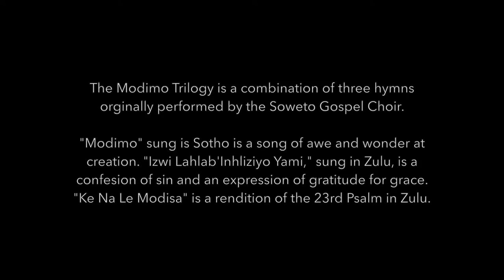Modimo - Stanford Talisman Winter Show 2021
The Modimo Trilogy is a combination of three hymns originally performed by the Soweto Gospel Choir. The trilogy opens with "Modimo," a song of awe and wonder at creation, and continues with "Izwi Lahlab'Inhliziyo Yami," a soulful confession of sin and proclamation of grace. The piece concludes with "Ke Na Le Modisa," a traditional South African interpretation of Psalm 23. Two of the 11 official languages of South Africa are represented in the trilogy. "Modimo" and "Ke Na Le Modisa" are sung in Sotho, and "Izwi Lahlab'Inhliziyo Yami" is in Zulu.

Alongside the music of ‘Dwelling,’ we are calling our audience and to support the healing and generative work that the East Oakland Collective is doing in the East Bay. With our music and narrative sharing, we're asking ourselves and our community to reflect on the ideas of home, of shelter, of sanctuary. Not only are we approaching this year, our academics, and our music from various living situations and backgrounds, but we're aware of the fact that our school is standing on unceded indigenous lands and that with its increasing impact in the Bay Area and abroad local community members are being forced out of their homes and their ways of life every day. We are honored to help financially support the East Oakland Collective in their work.

We are absolutely thrilled to be able to share the songs and stories that we have encountered thus far. We hope that you enjoy this evening of reflection, joy, and love!